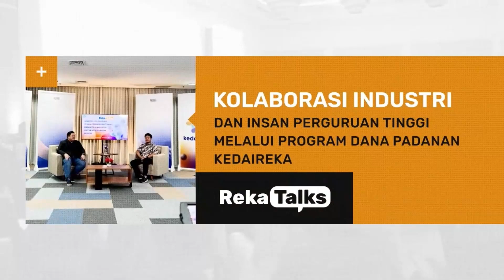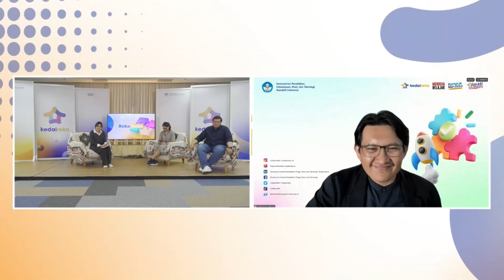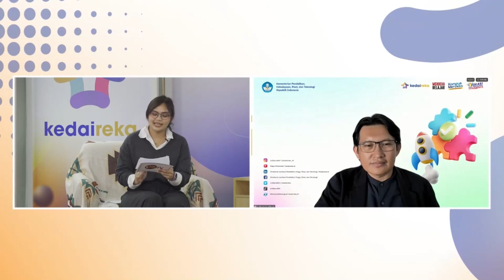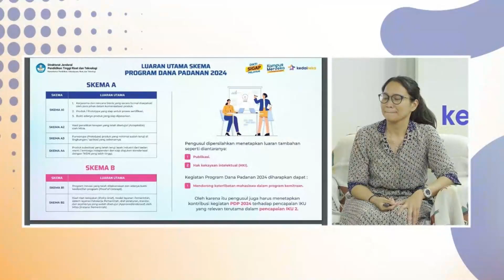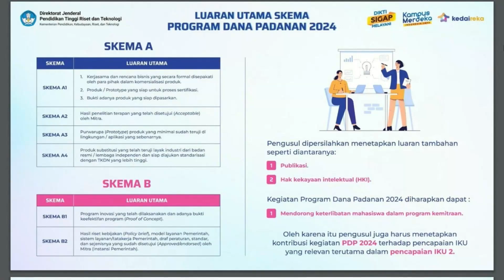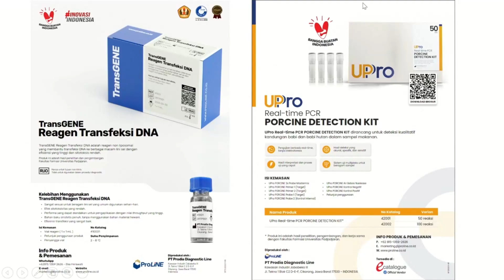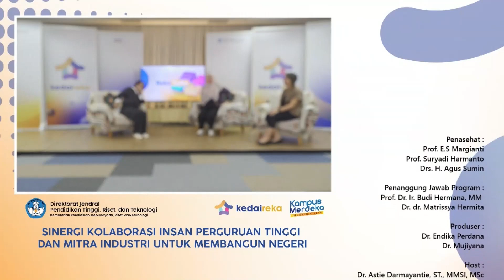RekaTalks Kolaborasi Industri Dan insan Perguruan Tinggi Melalui Program Dana Padanan Ke